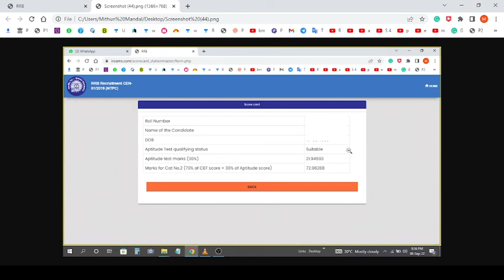RRB NTPC FINAL SCORE CARD, SCORE CARD LINK ACTIVE FINAL SCORE CHECK YOUR SCORECARD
RRB NTPC FINAL SCORE CARD CHECK  ECORE CARD LINK ACTIVATED
RRB NTPC FINAL SCORE CARD, RRB NTPC FINAL SCORE CARD LEVEL 6, RRB NTPC LEVEL 6 FINAL SCORE CARD ALL ZONE , NTPC SCORE CARD, NTPC LEVEL 6 SCORE CARD,

CHECK FINAL SCORECARD LEVEL 6 ALL ZONE  LINK ACTIVATED-